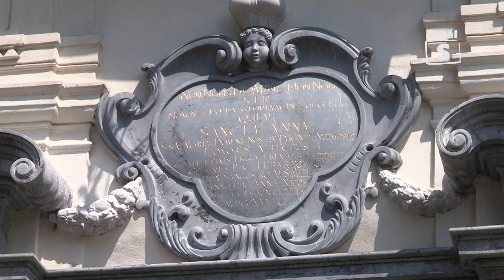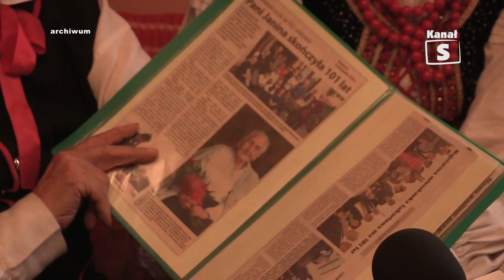Wspomnienie o Pani Janinie Bill - edycja 564, 16.07.2021